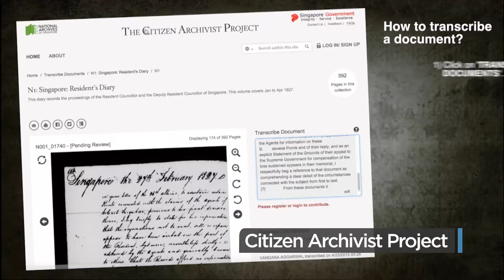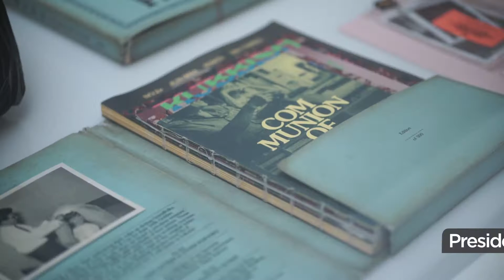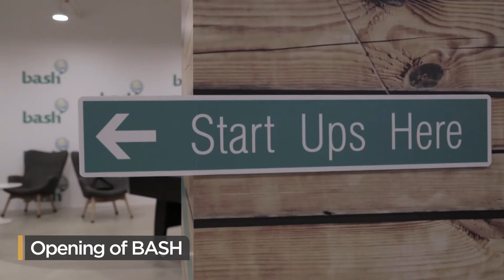MCI Workplan Seminar 2016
Connecting People to Community, Government & Opportunity. to learn more.